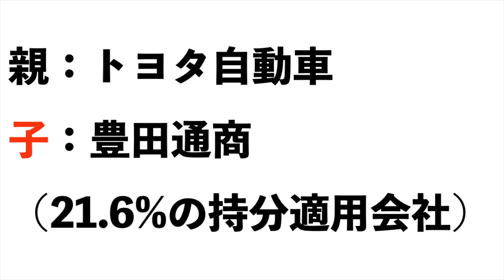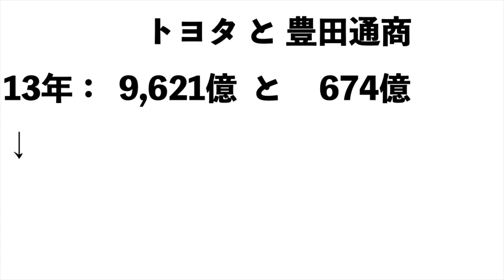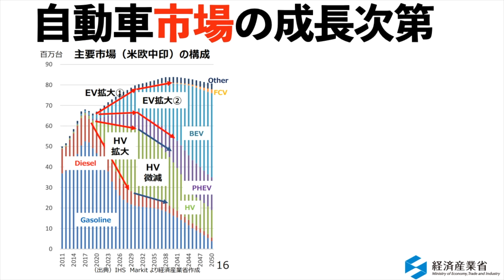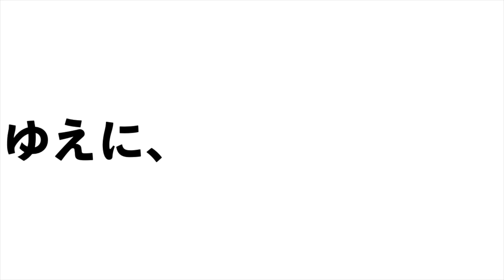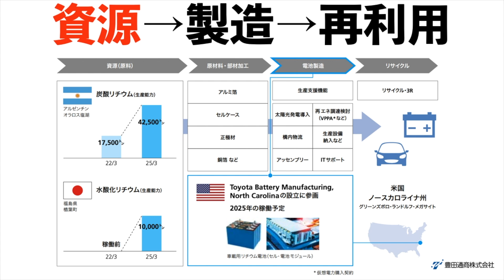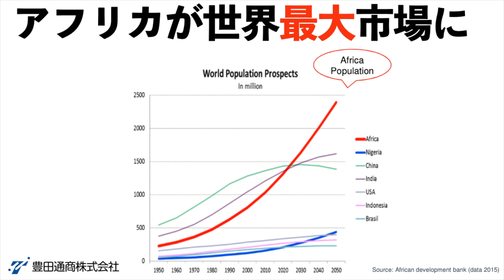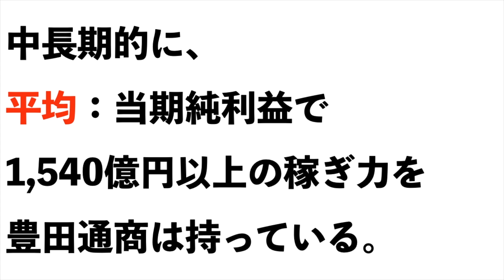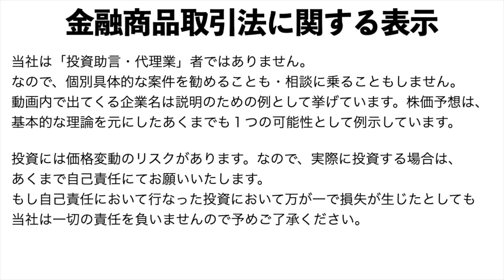【豊田通商】すごい！？【豊田通商】の特徴は？【豊田通商】株価予想